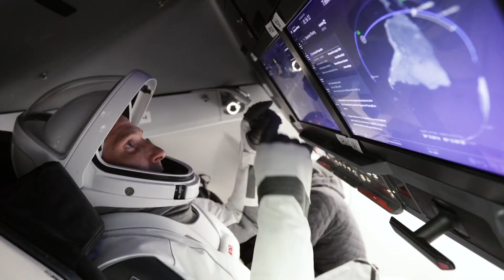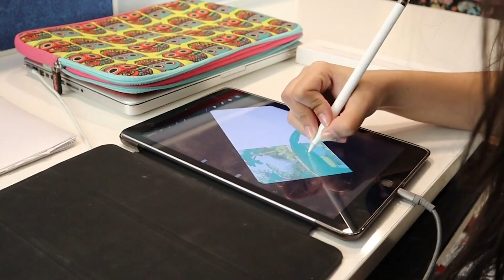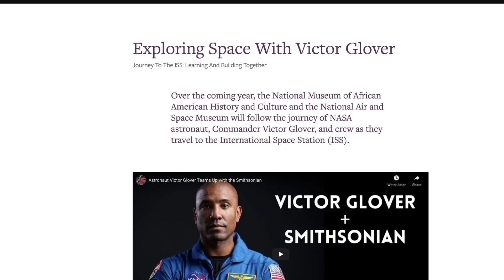Teamwork and Art: Collaboration with Astronaut Victor Glover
What do teamwork and art have in common?  How can you be involved in astronaut Victor Glover's mission to the International Space Station.  Find out in this video produced in collaboration between the Smithsonian's National Air and Space Museum and National Museum of African American History and Culture.